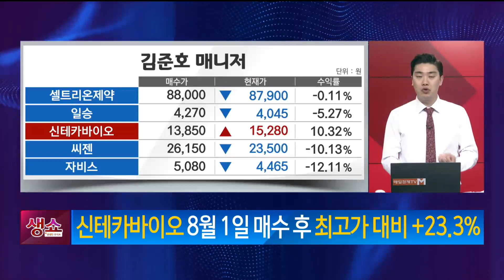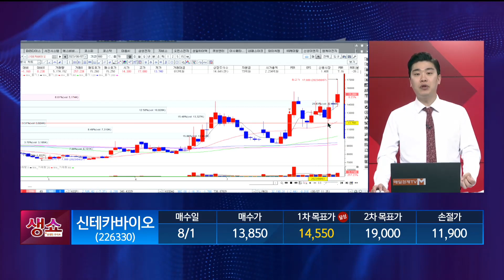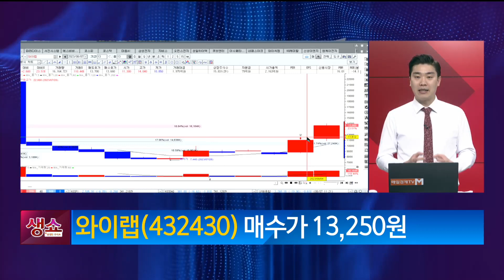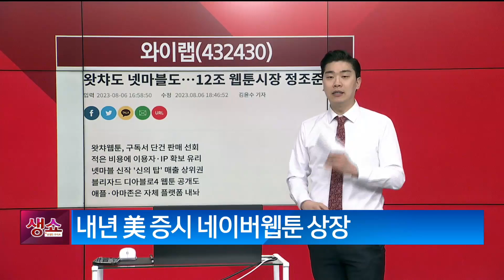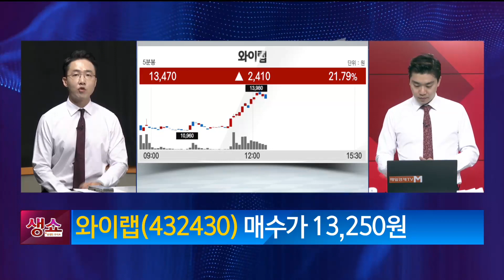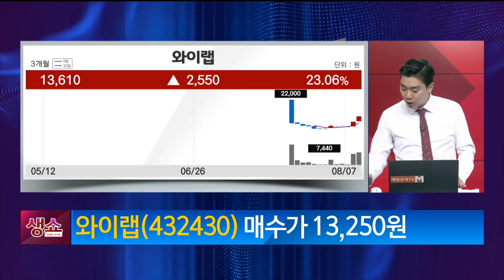[생쇼] 종목 변동성 확대! 와이랩 / 생쇼 김준호 / 매일경제TV